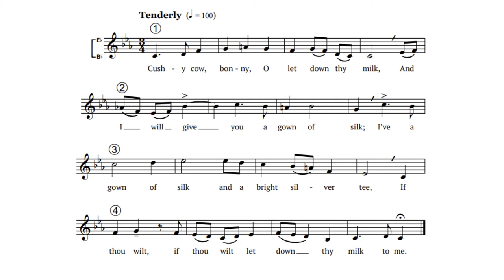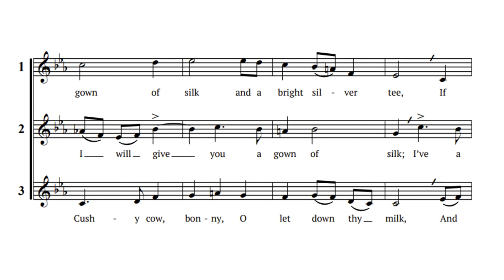Cushy Cow, Bonny (4-part round)—synth demo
A 4-part choral round in English folksong style.  Milkmaids would use these words to charm milk from an uncooperative cow:

    Cushy* cow, bonny, O let down thy milk,       [gentle]
    And I will give thee a gown of silk;
    I’ve a gown of silk and a bright silver tee*,    [a halter, rope]
    If thou wilt let down thy milk to me.